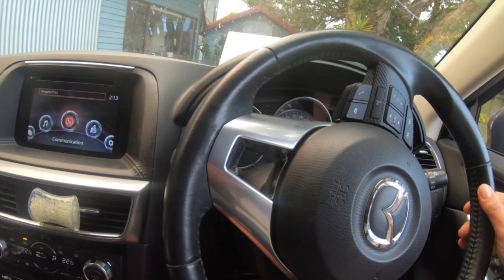Steve Bennett | 29th Oct 2019 Bush Fires at Bonny hills, Lake Cathie NSW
This is about my experience with the Bush Fires at Bonny Hills, Lake cathie NSW on the 29th October 2019. I recieved a text to say be ready to evacuate and realised the text was for my parents property out on the Ghost Road (now named Houston Mitchell Drive), so i rang them and went out to help.  At the time i posted this video the fires were still going and threatening properties out near my parents property and also in Lake Cathie. The fires are still burning as i write. This is just my footage so far.

Please press thumbs up if you like the video.
Cheers